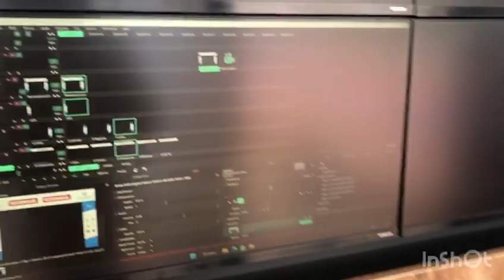Hire Our Jury Trailer With LED Finish Arch!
The jury trailer with LED finish arch is the solution for any cycling event. This innovative trailer has an open working area of 65 m2 and can be arranged as desired. It offers space for the jury, timekeeping, commentators, press and VIP guests. In addition, the trailer provides an excellent spot for flash interviews with backdrop. It is also the ideal place for radio & TV broadcasts with ample space for reporters and the possibility of hosting a talk show. The all-in-one concept ensures that all layouts are possible.

The advantage of the jury trailer with LED finish arch is that it reduces the need to hire other facilities. This saves costs and offers convenience. For example, suitable lights are available in the trailer, which means TV teams do not have to bring their own lights. Moreover, the shop-in-shop formula is executable in the jury trailer with LED finish arch. The truck is also ideal for smaller cycling tours. A good example is the 2023 Tour of Hellas, where the trailer was used to its full potential.

The truck features a hydraulically folding LED finish arch, which makes it eye-catching and the finish extra spectacular. The LED finish arch has 32 m2 of advertising space. The expandable trailer is equipped with heating and air conditioning. It is also possible to run a Full HD movie on a large LED screen, which VIP guests can enjoy a drink with, for example.

At Eurotech Sports & Events, we aim to make your event a huge success! Do you also want to leave an unforgettable impression on your audience? Hire our jury trailer with LED finish arch